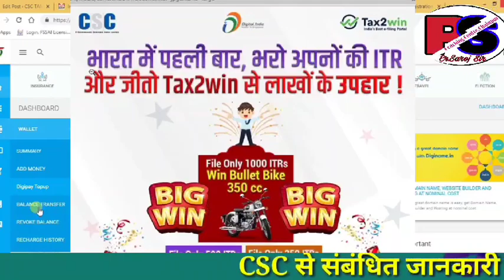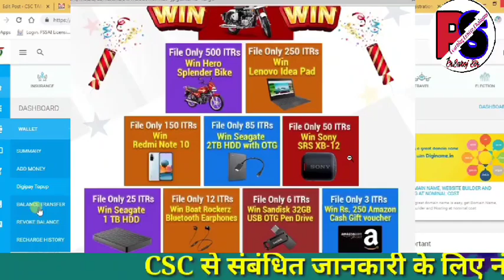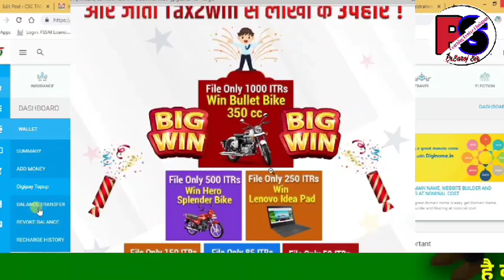CSC Good News || सभी VLE को लाखो इनाम जीतने का मौका || ITR Return Offer || जल्दी करें मौका छूट न जाए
मैंने इस वीडियो में मैंने CSC Offer के बारे में बताया है।
Thank you so much.
About this channel:--
Hi Guys,
Saroj Kumar Sharma /bsaroj sir
Ruby madam / Ruby Sharma
muskan Singh